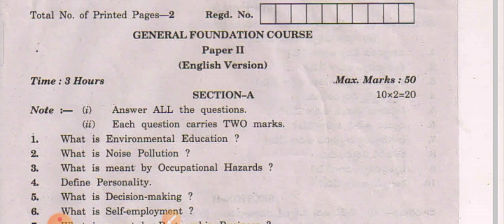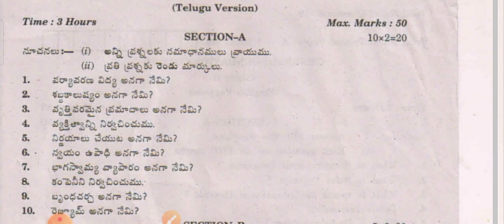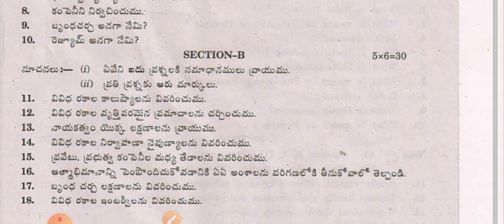Ap/GFC 2nd year - తెలుగు & english ,Model Question paper -4